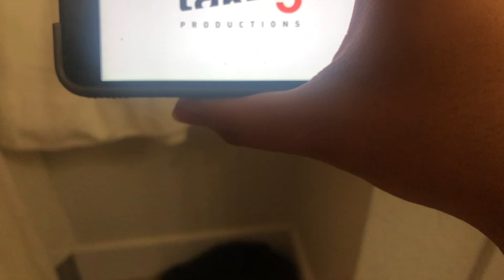March 15, 2022